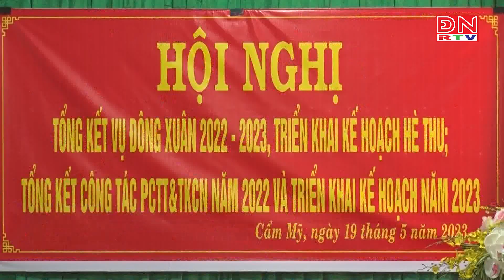Cẩm Mỹ tổng kết vụ Đông Xuân năm 2022-2023